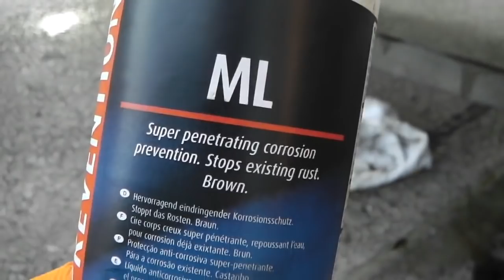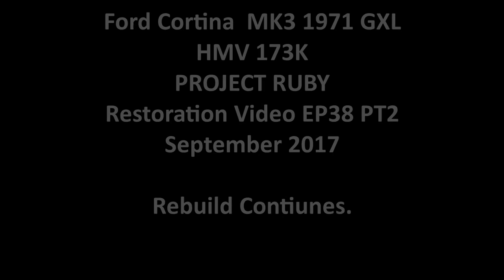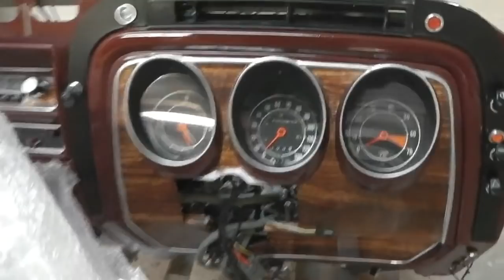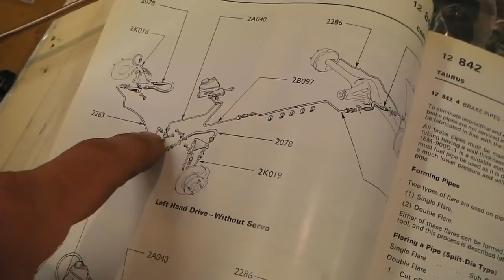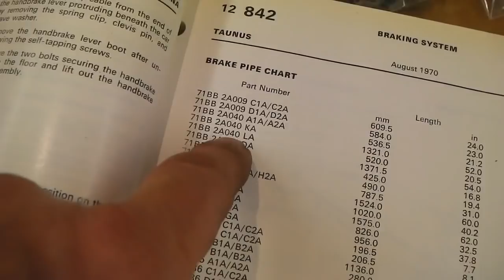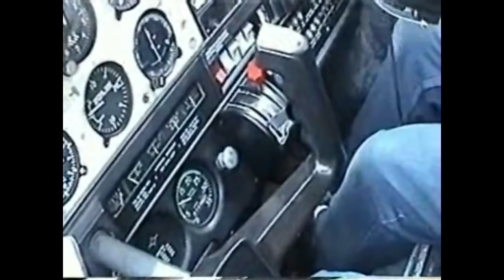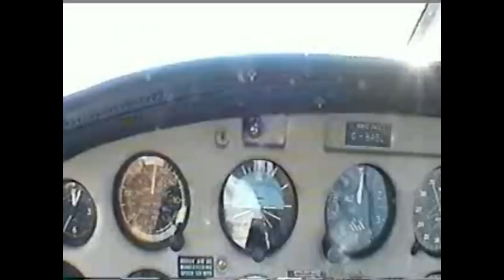Mk3 Cortina Resto - Project Ruby EP38 PT2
BONUS unedited footage! In this film I continue rebuilding the mk3 cortina shell with all the shiny bits, bulkhead parts, wiper motor, heater box, wiring, brake lines. Also DINITROL rust proofing.